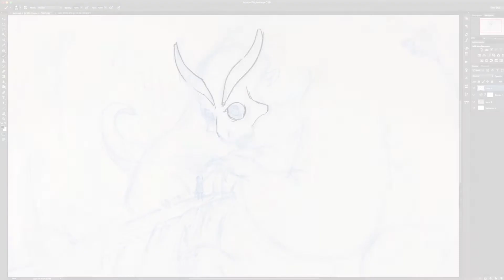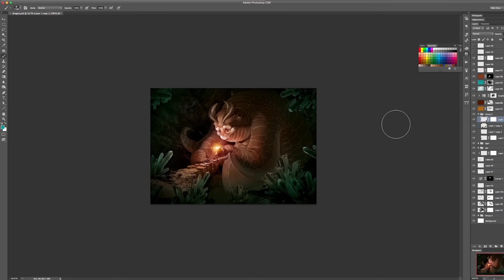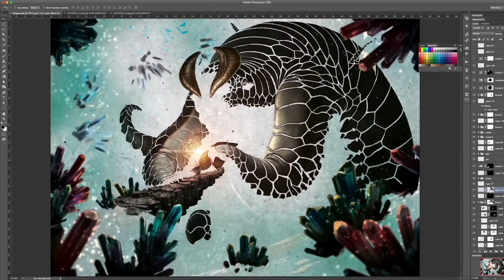Photoshop Speed Art - The Curious Encounter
Dive into the heart warming fantasy tale of a young magician and her encounter with a friendly mythical being. Simply captivating artwork by digital artist Jit Hong.

This artwork also made possible by using several images for montage and reference purposes from 123RF. Do check out the set of images here: